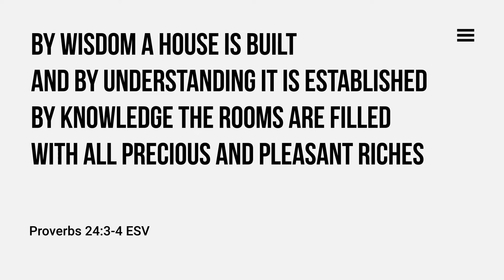Proverbs HG Series - Introduction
While other books articulate profound theological truths, lengthy narratives of triumph and failure, or prophetic preaching to a disobedient people, Proverbs concerns itself completely with instructing people in the path of practical wisdom.

It simply complies numerous short instructions for living an effective life on earth, to help them do what is right, just, and fair. Many of us would have some favourites verses in Proverbs that resonate with them. The writers of the book recognized the varied circumstances of a person’s life and provided principles to apply in a variety of situations rather than instructions to follow in only a few specific instances. It covers practical wisdom in the area of money matter, work ethic, attitude, pride and humility, relationship, morality, speech, envy, counsel etc.